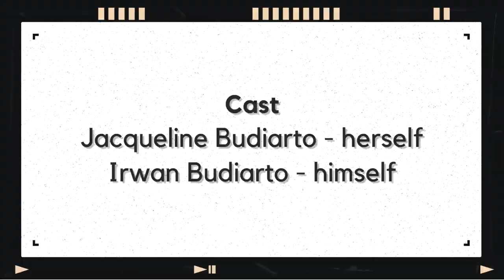CROSSOVER - WA's Table Tennis Prodigy: Jacqueline Budiarto | Short Documentary by Michelle Honiarta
A Short Factual Documentary that I made during my Film and TV Diploma course in TAFE.
This short factual is about WA's Women's Table Tennis Prodigy named Jacqueline Budiarto.

Producer
Michelle Honiarta

Director
Michelle Honiarta

Michelle Honiarta
Ziwei Yuan

Sound Recordist
Chelsy Inkster

Editor
Michelle Honiarta

Cast
Jacqueline Budiarto
Irwan Budiarto

Song
Path of Purpose - Cody Martin
via Soundstripe